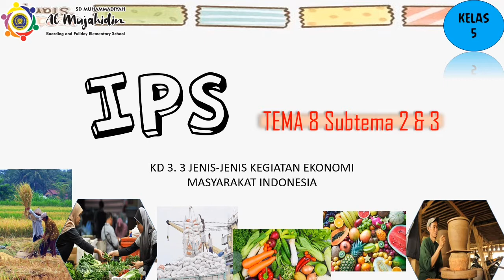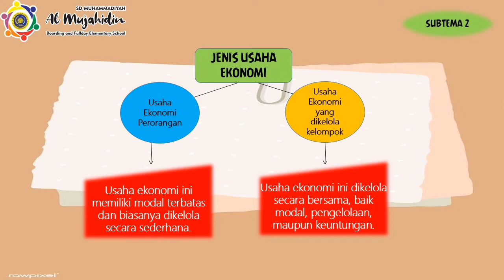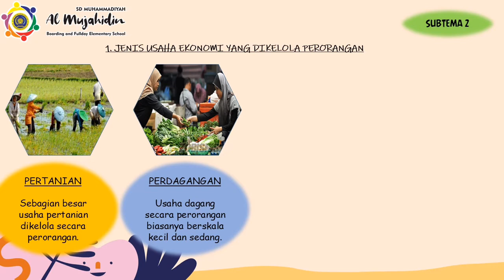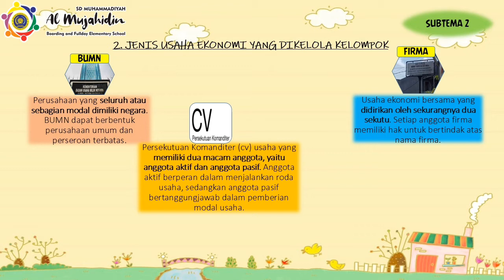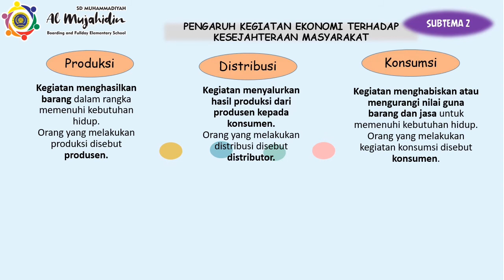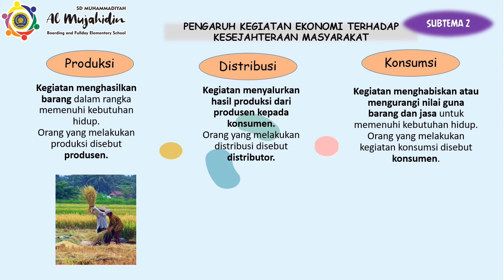Kelas 5 Tema 8 Subtema 2&3